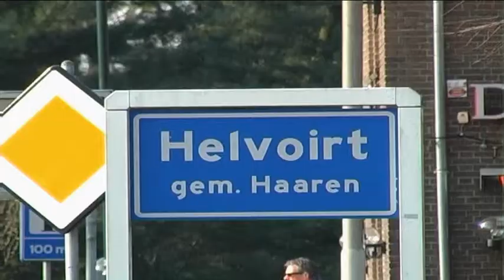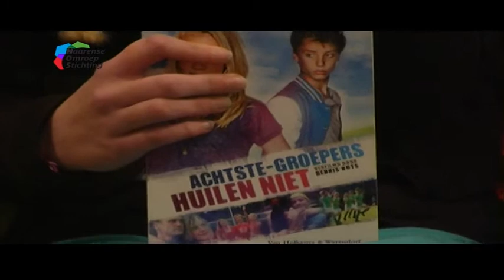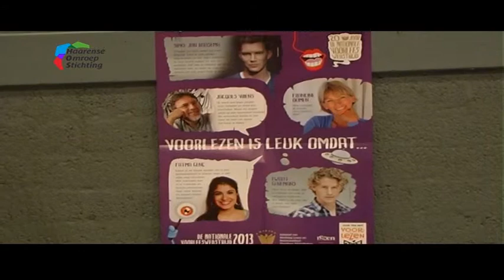Voorleeswedstrijd Haaren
Voorleeswedstrijd van de  basisscholen in Haaren